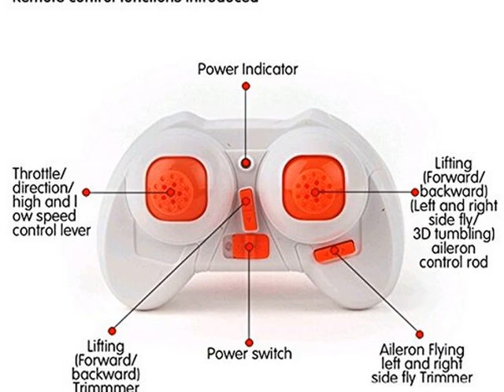Details Tinksky Cheerson CX-10 2.4GHz 4CH 6-Axis Gyro Mini RC Quadcopter UFO D Product images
Tinksky Cheerson CX-10 2.4GHz 4CH 6-Axis Gyro Mini RC Quadco

Description The Cheerson CX-10 is a cool and funny super mini RC quadcopter UFO, which is mainly made of high-grade hard ABS plastic material for durable to play, and adopts latest 6-Axis gyro system to permit stable flight. It is controlled by a 2.4GHz transmitter to carry out full functions even 3D tumbling. Built-in LED lights can not only help to indicate direction at night or in dark place, but also increase the visual perception of flight. With durable structure and easy to operate, it is really a wonderful mini RC quadcopter suitable for children above 14 years old to play. Features - Size (L*W*H): about 4.0*4.0*2.2cm. - 100% brand new and high quality 2.4GHz 4CH 6-Axis Gyro Super Mini RC Quadcopter UFO Drone RTF with LED Lights. - Suitable for children above 14 years old to play. - Super mini size and durable structure, and easy to operate. Specifications - Control type: 2.4GHz radio control. - Channel: 4 Channels. - Battery for the quadcopter: 1 * 3.7V 100mAh rechargeable li-ion battery (included). - Charging time: about 30 minutes. - Flight time: about 4-5 minutes. - Battery for the transmitter: 2 * AAA batteries (not included). - Remote control distance: about 20 meters Package Including 1 * Cheerson CX-10 2.4GHz 4CH 6-Axis Gyro Super Mini RC Quadcopter UFO Drone RTF with LED Lights (Orange) 1 * 2.4GHz Transmitter 1 * USB Charging Cable 1 * Spare Blades
CE